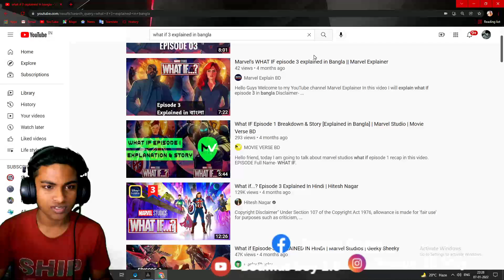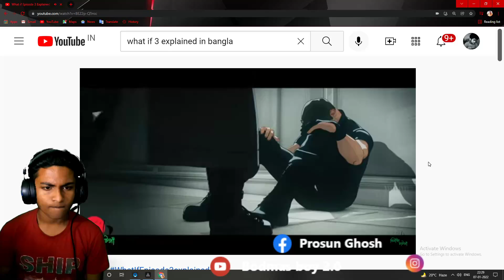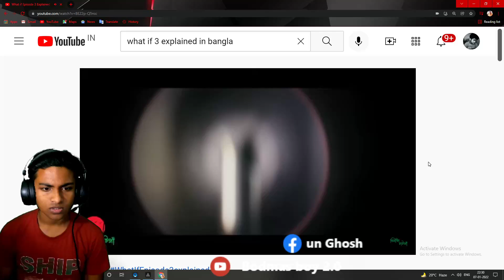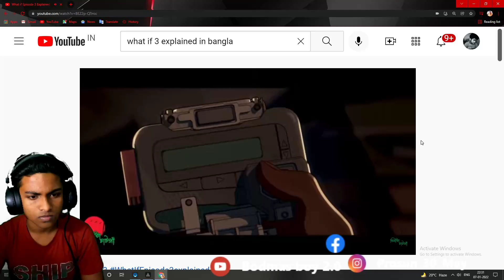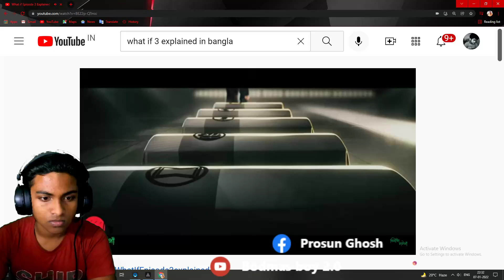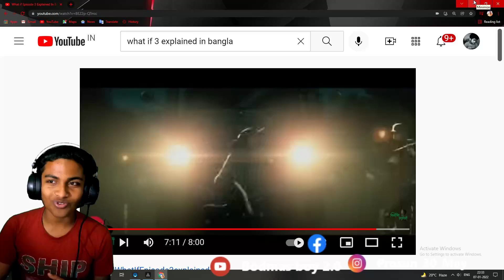MARVEL's WHAT IF II EPISODE 3 II Bengali Reaction II Bodmasy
11= WHAT IF II EPISODE 8 :-
12= WHAT IF II EPISODE 9 :-
13=

ভিডিওটি যদি কোন ভুল ত্রুটি হয়ে থাকে তাহলে ক্ষমা করবেন ভিডিওটি অনেকদিনের পরিশ্রমের বানানো এখানে কিন্তু কাউকে ছোট করা হয়নি কোন ভুল হলে ক্ষমা করবেনI

অসংখ্য অসংখ্য ধন্যবাদ আমার ভিডিওটি দেখার জন্য l

Spread love, keep smiling and sharing n don't hate me too !

This is a web channel intended to promote Indian cinema, tv shows, trailers, songs and Youtubers and all other kinds of videos and content from India and around the world through reactions, reviews, interviews, discussions, video essays and analytical compilations. It is intended primarily for the purpose of encouraging informed discussions, criticism and review of cinema and other forms of entertainment and towards such purpose the programs use short extracts of cinematograph films, sounds recording and photographic works. These clips and extracts are of a minimal nature and the use is not intended to interfere in any manner with their commercial exploitation of the compete work by the owners of the copyright. The use of works are in compliance with the fair dealing exception provided under Sec.